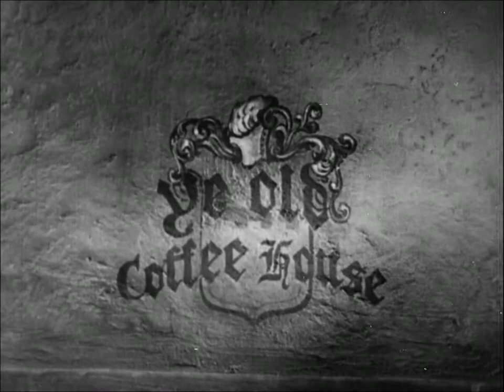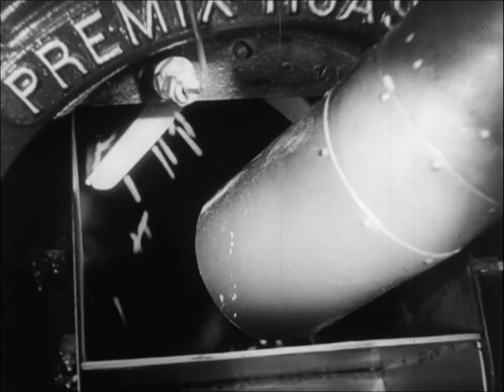Men and Dust (1940)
Artistic, sentimental documentary re the plight of zinc and lead miners in the Kansas-Missouri-Oklahoma Tri-State area near Joplin, Missouri--shows life in poverty with silicosis and tuberculosis rampant-- produced by Sheldon Dick.